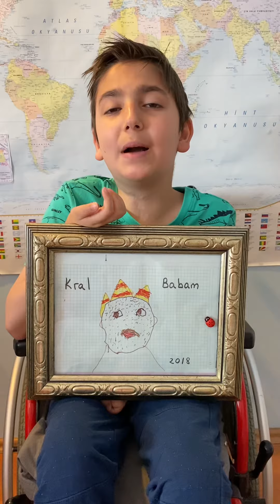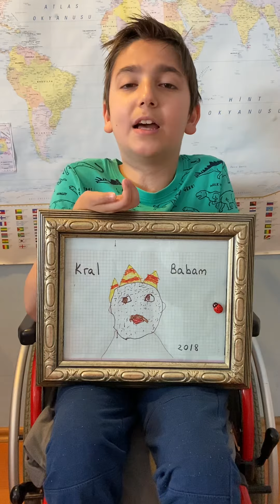Babalar Günü Kutlu Olsun 18 Haziran 2023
Babamın ve tüm babaların babalar gününü kutluyorum